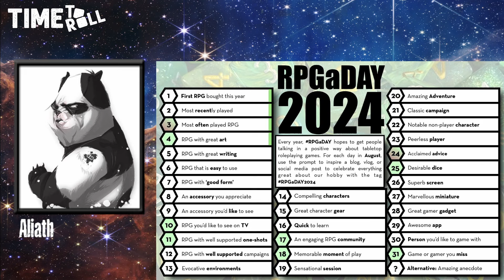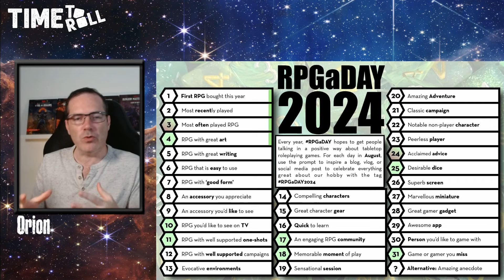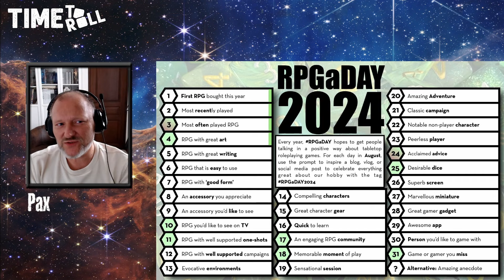RPGaDay24 - Jour 12 - Le jdr à Campagne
Chaque année au mois d'août c'est l'évènement RPGaDAY ! Une question/un thème par jour sur le jeu de rôle.
Cette année le staff de TTR se prête au jeu. Avec Ailes de Corbeau, Aliath, Artelis, Kleirvy, Kapryss, Kyllian, MonteCristo, Orion & Pax